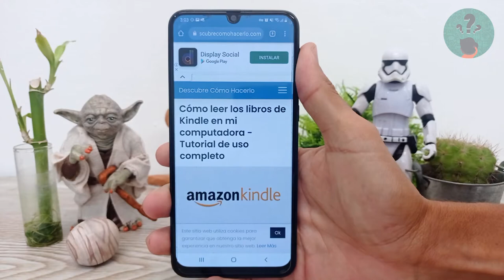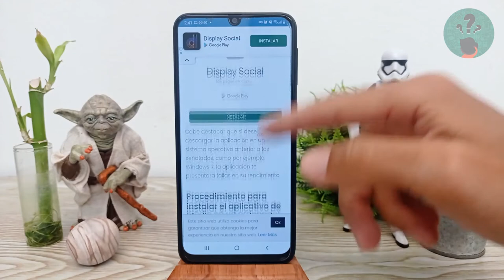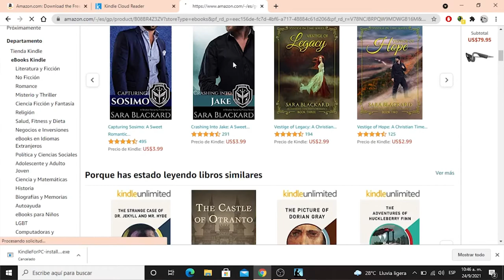Cómo Leer los Libros de Kindle en mi Computadora - Tutorial de uso Completo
En este video descubre Cómo Leer los Libros de Kindle en tu Computadora. En el Canal Descubre Cómo Hacerlo encontrarás el mejor contenido. ¡No te lo puedes perder!